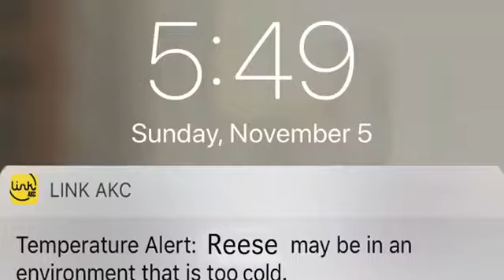dog video | cute and funny dogs ep #130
dog saves owner
,i got a dog
,pluto the dog youtube
,walter dog
,dog vs tiger
,aphmau dog
,how to train a dog
,cute dog jumpscare
,norbert dog
,smile dog
,dog training videos
,dog at vet
,dog man movie
,cartoon cat vs cartoon dog
,cute dog
,how to clip dog nails
,dog movies
,dog with a blog
,dream as a dog
,dog hugs other dog
,cartoon dog song
,dog channel
,cartoon cat x cartoon dog
,guava juice dog
,dog channel
,dog tv
,dog food 42 dugg
,pet that dog